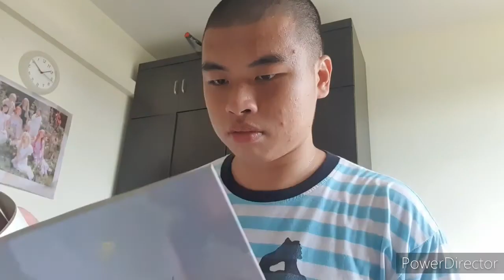Return of Ultraman Ace Episode 1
Ace Return, Yapool has return too, yapool had summon terrible monster, Barabas, the terrible monster that had defeated before, Ace will be fight again.

All characters and sound effects are belongs to Tsuburaya production.